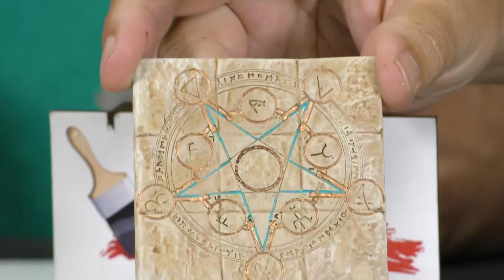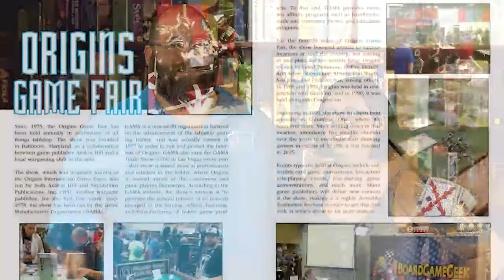Painting Happy Lil Minis: Terrain Crate by Mantic Games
Rick and Dave are back from NOVA Open and Dragon Con! They were very busy but had lots of fun at their respective conventions. If you ever see them at a show, make sure you say hello! This week they are painting miniatures from a Terrain Crate box by Mantic Games. These minis are perfect to add to any RPG!